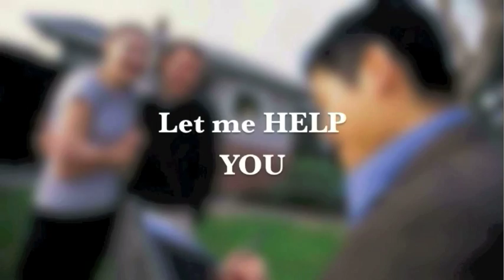Keller Williams Realty, Amy Ballain, Realtor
Keller Williams- Amy Ballain